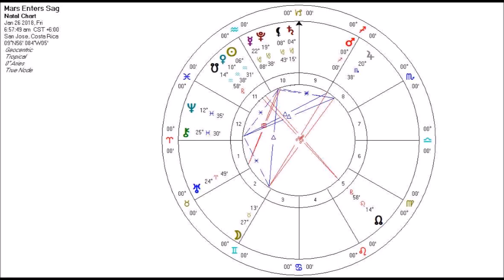Astrology for the Soul January 24, 2018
From outside the matrix,
Objectively looking in,
I create solutions,
Where everyone can win.

Time for major Tom to blast off!  Look at things from the outside or the "other side," and de-condition ourselves from the normal, mainstream, conventional past.  It's what this week, this month, this year, and this age is all about.  Rejuvenation through revolutionary discoveries, attitudes, beliefs, technology, social/sexual norms, you name it.  Rebel!

This doesn't have to be rebellion for the sake of rebellion or out of suppressed anger leading to violence.  This can be a silent, inner rebellion against obsolete beliefs, relationships, or conditions for the sake of evolving new ones.  If everyone revolted against their own "little self," insecurities and fears, self judgments and adopted false beliefs that are no longer serving them, there may not need to be a social revolution!  So Rock on (meditation rock that is)!

more astrology: NewParadigmAstrology.com
More closing music:  ScottHuckabay.com